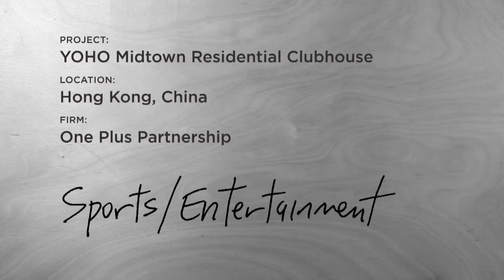Sports Winner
Sports
Project: YOHO Midtown Residential Clubhouse
Location: Hong Kong, China
Firm: One Plus Partnership